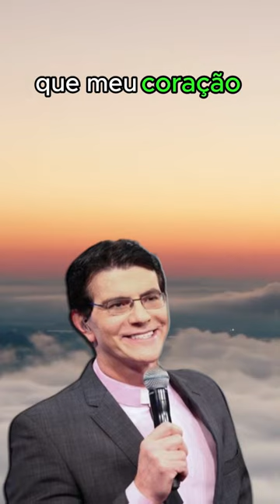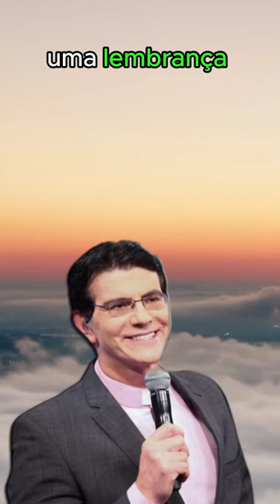Padre Reginaldo Manzotti - Que a sua marca seja a sua alegria